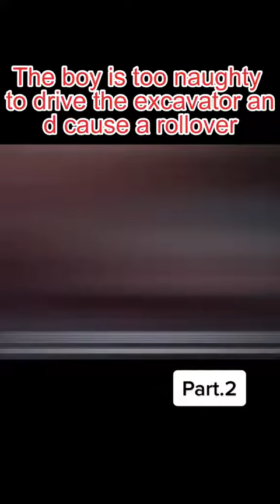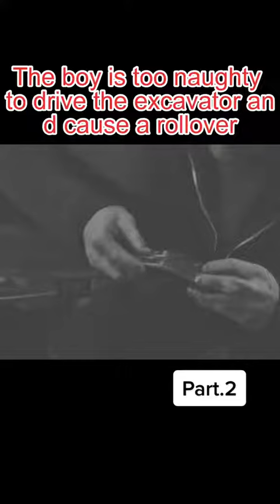Best movie to watch